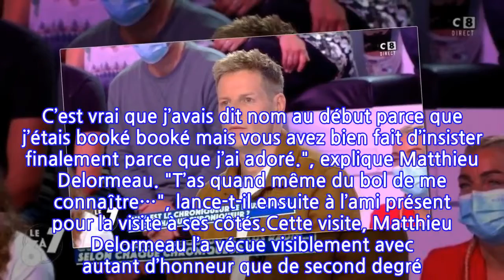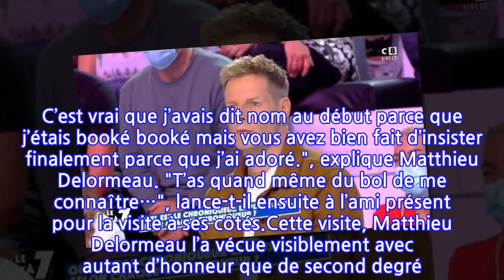Merci à Brigitte Macron : mais qu'a-t-elle fait pour rendre si heureux Matthieu...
Le musée de Louvre est visité chaque année par des millions de touristes venus du monde entier. Mais il y a un jour dans la semaine où la célèbre pyramide ferme ses portes au public. En effet, le mardi aucun visiteur ne peut pénétrer dans le musée français le plus connu. Mais ce 23 novembre, un petit chanceux a pu tout de même admirer les plus belles œuvres d’art entreposées dans le bâtiment. En effet, Matthieu Delormeau, célèbre chroniqueur de Touche pas à mon poste, a pu visiter le musée de manière privatisée. "Le Louvre qui souhaitait m’avoir aujourd’hui a fait privatiser le musée pour que je puisse le visiter.", a annoncé l’ancien présentateur du Mag de NRJ12 sur sa story Instagram.Et si le grand copain de Marc-Olivier Fogiel a pu avoir un tel honneur, c’est selon ses dires, grâce à l’intervention du couple présidentiel. "Merci encore à Emmanuel Macron de m’avoir invité et de m’avoir prêté le Louvre. Ça me touche beaucoup, merci à lui et à Brigitte. C’est vrai que j’avais dit nom au début parce que j’étais booké booké mais vous avez bien fait d’insister finalement parce que j’ai adoré.", explique Matthieu Delormeau. "T’as quand même du bol de me connaître…", lance-t-il ensuite à l’ami présent pour la visite à ses côtés.Cette visite, Matthieu Delormeau l’a vécue visiblement avec autant d’honneur que de second degré. En effet, le chroniqueur de Cyril Hanouna s’est imaginé ses collègues en découvrant certaines des œuvres d’art présentées au Louvre. Il a notamment tagué Gilles Verdez sur une statue représentant un homme dépourvu de pénis. Ou encore Benjamin Castaldi qui aurait pu selon lui prendre les traits d’un centaure. "Mi-homme mi-bourrin", plaisante Matthieu Delormeau qui n’a pas non plus épargné Isabelle Morini-Bosc ou encore Kelly Vedovelli.